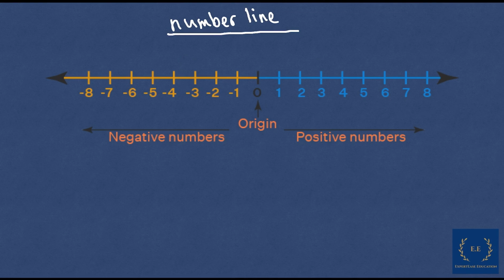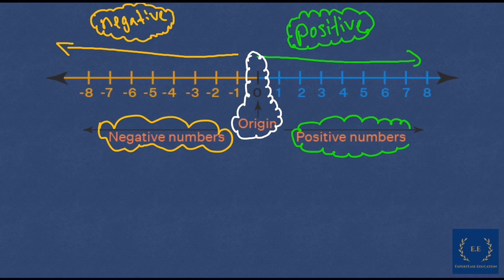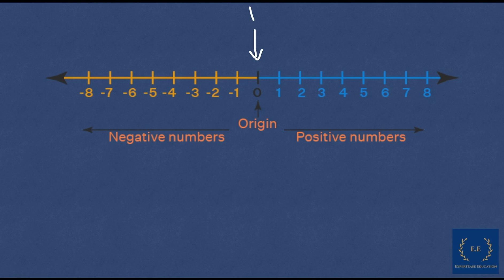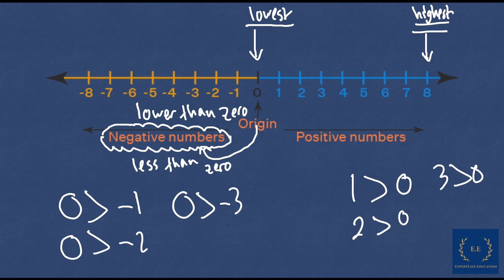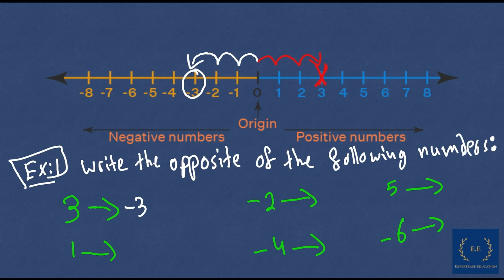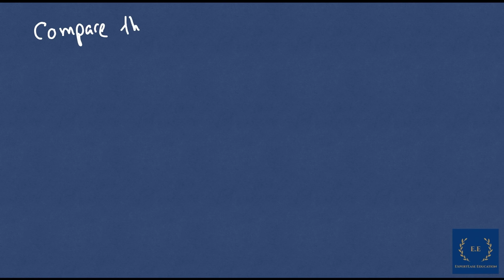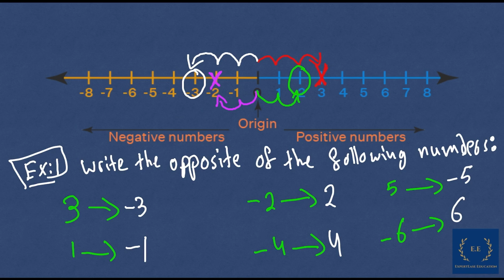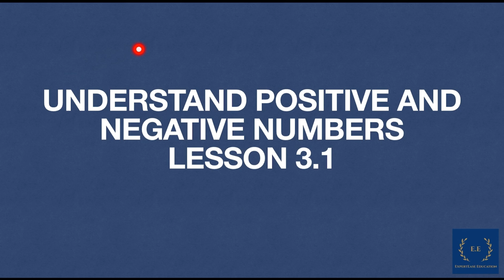Understand Positive and Negative Numbers Lesson 3.1 (Grade 6 Math)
Understand Positive and Negative Numbers Lesson 3.1!
In this Grade 6 Math video We will examine the idea of positive and negative numbers in greater detail. We'll talk about numerous applications and uses for Positive and Negative numbers as well as look at several examples to help you understand. Anyone who finds it difficult to understand the difference between positive and negative numbers or who wants to deepen their comprehension on the subject will benefit greatly from this video. You'll have a firm understanding of positive and negative numbers by the end of this video. So grab a pen and a notebook, and let's get going!